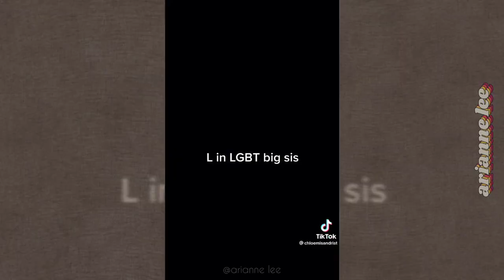i'm lookin' for a yellow bone long haired star ~ pretty boy swag ♤ soulja ♡ tiktok compilation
song: pretty boy swag - soulja